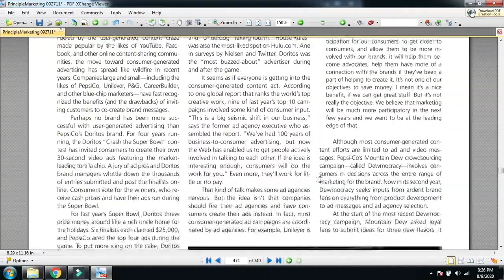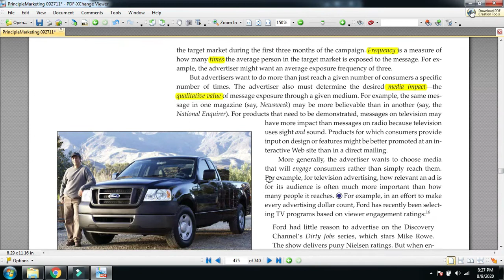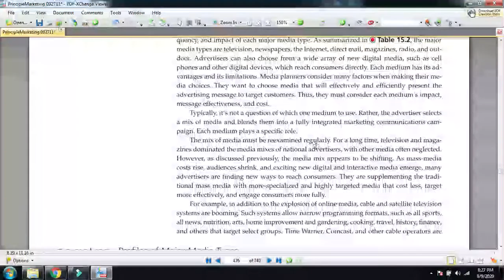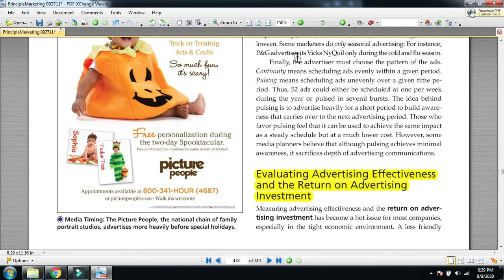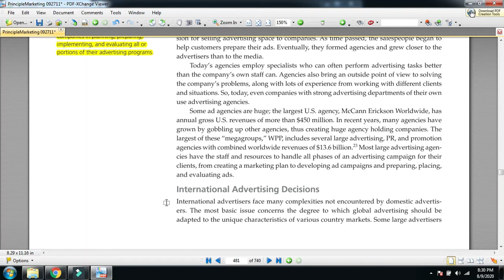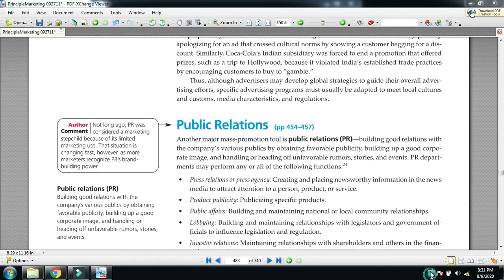Advertisement Part 2 (Principle of Marketing)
Principle of Marketing By "Philip Kotlar"
For
M.com
MBA
BBA